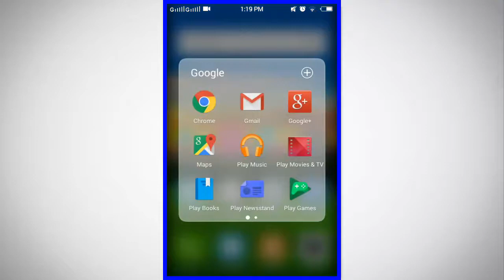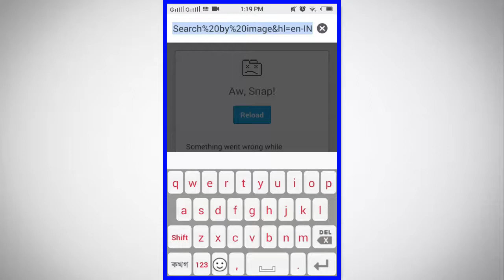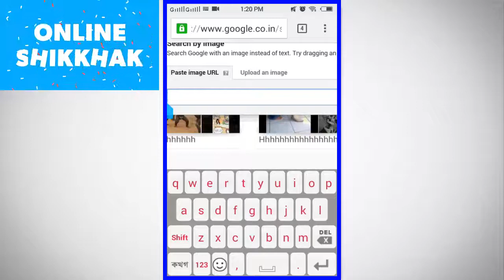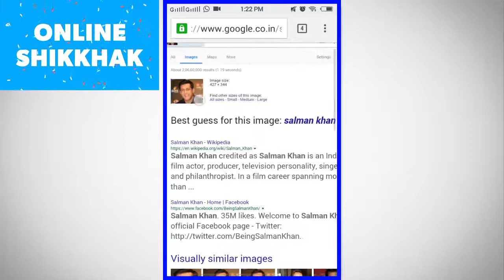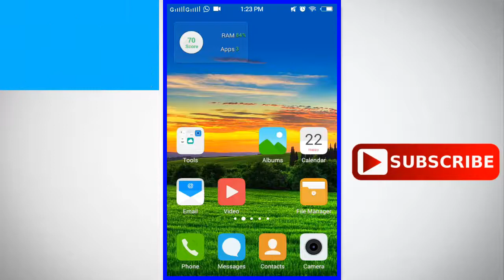Google এ ফোটো upload করে জেনে নিন তার নাম ও ঠিকানা / Upload photos and know name and address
বন্দুরা আমার এই ভিডিওটি দেখ্লে আপনারা জানতে পারবেন কিভাবে
Google এ ফোটো upload করে জেনে নিন তার নাম ও ঠিকানা বের করবেন
Upload photos and know name and address.